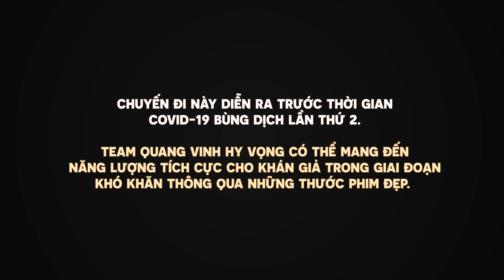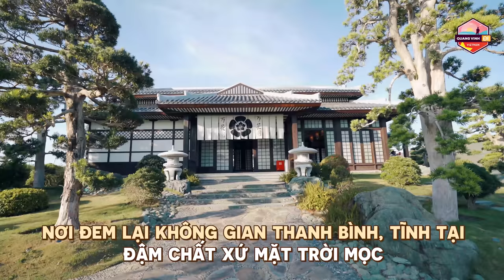QVĐVN - Tập 10 - Một Bên Là Biển, Một Bên Là Bình, Mặn Mà Đến Từng Phút Giây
Trong tình hình COVID-19 diễn biến phức tạp, HÃY Ở NHÀ vì bản thân và cộng đồng. Để mùa hè năm nay vẫn thú vị và đầy ý nghĩa, hãy đồng hành cùng Vinh trong hành trình khám phá vẻ đẹp Việt qua những thước phim du lịch sống động của Quang Vinh Đi Việt Nam!

Dừng chân tại VinWonder Nha Trang nằm trên đảo Hòn Tre thơ mộng, Vinh đã có cơ hội thưởng lãm phong cảnh đẹp như tranh vẽ ở “Vương quốc Hoa Hồng” với hơn 10,000 bông hồng kiêu hãnh thuộc những giống hoa quý hiếm nhất thế giới hay dạo chơi ở “Hoang mạc Châu Phi”, nơi sở hữu bộ sưu tập hơn 8.000 cây xương rồng lớn nhất Việt Nam. Tận hưởng không thanh bình, tĩnh tại đậm chất xứ mặt trời mọc tại “Vườn Nhật”. Đồng thời tham gia những hoạt động đầy mạo hiểm như bay dù lượn, lái cano hay thử Jet Blade...

Đặc biệt, sự xuất hiện của khách mời Trịnh Thăng Bình và 1001 biểu cảm khó đỡ đã khiến chuyến đi trở nên vui vẻ và mặn mà hơn rất nhiều. Xem ngay cho nóng!

Quang Vinh Đi Việt Nam |  Tập 10 - Một Bên Là Biển, Một Bên Là Bình, Mặn Mà Đến Từng Phút Giây - Trịnh Thăng Bình